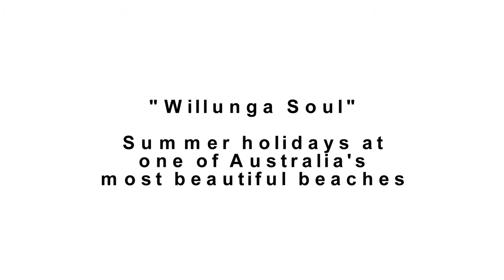"Willunga Soul" - Summer holidays at one of Australia's most beautiful beaches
Willunga, South Australia through the eyes of local film maker, Ben Dowie.

Willunga is one of those hidden gems along South Australia's coastline. Beautiful beaches, chrystal clear water, dramatic cliff-tops dropped right in the heart of one of Australia's finest wine regions - McLaren Vale. This film follows a group of young locals as they explore one of Australia's best beaches during a beautiful hot summers day. They start by eating amazing gourmet locally grown produce at the Willunga Farmer Market, then go wine tasting at some of McLaren Vale's world class wineries, before making their way down to the beach for a swim, sunbathe and canoe in the beautiful blue water. Then to cap off the day, then head to South Australia's iconic rustic gourmet pizza restaurant, Russells Pizza in Port Willunga. It's the way summer holidays are supposed to be spent!

Filmed in Willunga and McLaren Vale on South Australia's Fleurieu Peninsula.

Film credits:
Director/Cinematographer: Ben Dowie
Talent: Alexandra Blue, Oliver Dowie, Ashlea Smith

This video used with permission: South Australian Tourism Commission